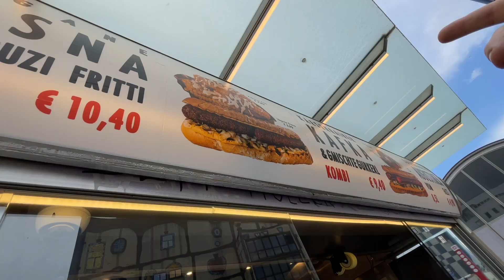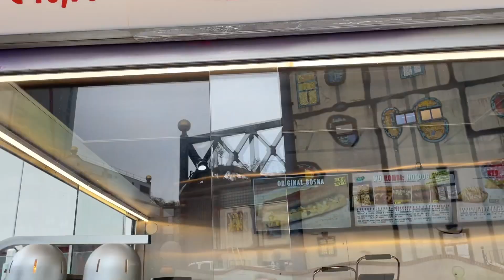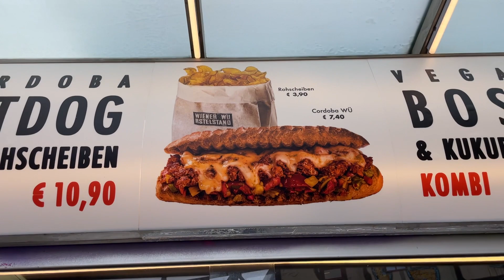Rstelstand In Vienna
Today we talk to the owner of a Wiener Wurstelstand, Vienna.